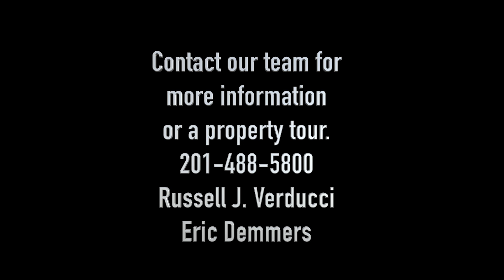447 Ferry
This video is about 447 Ferry Part 2